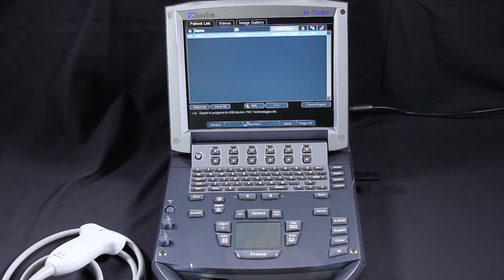Sonosite M-Turbo Training Part 5: Exporting and Patient Review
Learn how to export images and review patient exam information on the Sonosite M-Turbo portable POCUS ultrasound machine. This is one part of our complete training series on the Sonosite M-Turbo ultrasound machine.
This video was originally created by Providian Medical, which was purchased by Probo Medical in 2019.